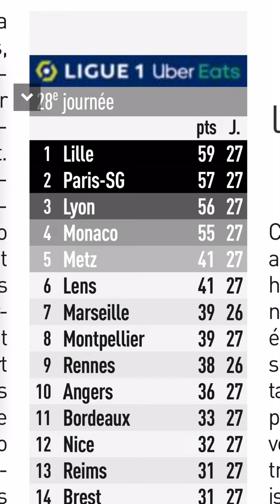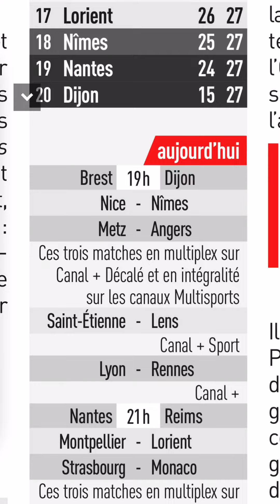Programme des matchs de la 28eme journée du championnat Français de football ligue 1 du 03/03.🇫🇷